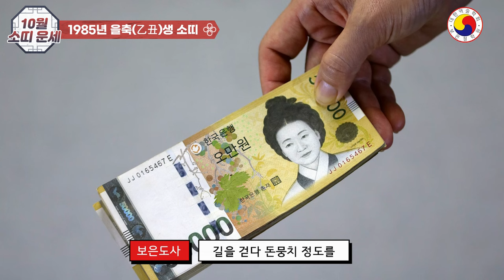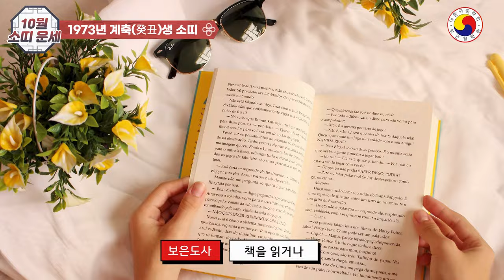10월 소띠 운세: 관재수 주의보! 안전하게 대처하고, 10월의 행운을 누리자!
10월 소띠 운세! 남쪽에 돈 되는 정보가 있다! 귀인을 알아보는 법 대공개!